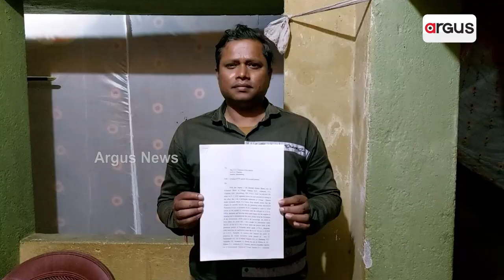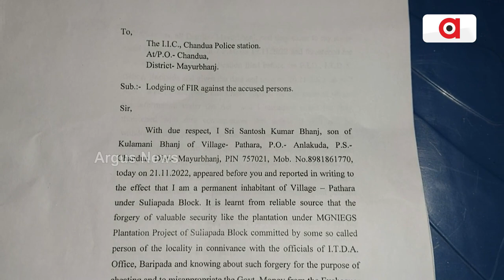ପୁଣି ସୂଚନା ଅଧିକାର କର୍ମୀଙ୍କୁ ଆକ୍ରମଣ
ମୟୂରଭଞ୍ଜ ଜିଲ୍ଲା ଶୁଳିଆପଦା ବ୍ଲକ ଅଁଳାକୁଡ଼ା ପଞ୍ଚାୟତ ପଥରା ଗାଁର ସୁଚନା ଅଧିକାର କର୍ମୀ ସନ୍ତୋଷ ଭଞ୍ଜ  ITDA ପକ୍ଷରୁ କାଜୁ ଉଦ୍ୟାନରେ ଦୁର୍ନିତି ହୋଇଥିବାର ଖବର ପାଇ ସୁଚନା ଅଧିକାର ଫଳରେ ତଥ୍ୟ ମାଗିଥିଲେ। କିନ୍ତୁ ତଥ୍ୟ ନଦେଇ ଶାସକ ଦଳର ଶୁଳିଆପଦା ବ୍ଲକ ଯୁବ ସଭାପତି ସତ୍ୟ ସାହୁ କିଛି ଶାସକ ଦଳର ଠିକାଦାରଙ୍କୁ ଆଣି ଅଁଳାକୁଡ଼ା ଛକ ଠାରେ ଥିବା ଦୋକାନରେ ଗାଳି ଗୁଲଜ ଦେବାସହ ମାରଣାସ୍ତ୍ର ରେ ଆକ୍ରମଣ କରିଥଲେ...।